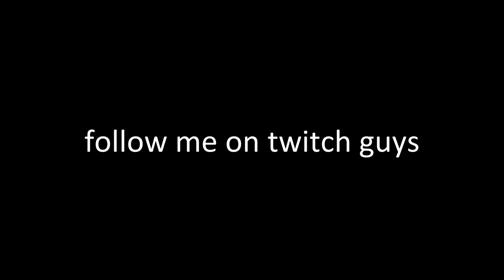follow me on twitch